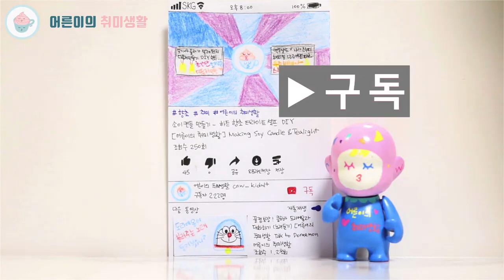젤캔들 조명 | 바다 젤캔들 홀더｜티라이트 홀더 만들기｜여름 맞이 DIY 바다 캔들｜Beach Gel Candle holder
젤캔들홀더 만들기!  초보인 저희도 쉽고 이쁘게 만들었어요 ^^
여름맞이 시원한 바다를 상징하는 푸른색을 사용했구요
다양한 미니어쳐 피규어를 넣어 귀여움을 강조해보았습니다!
쭉 보신 후 여러분도 바다젤캔들 만들기 도전해보세요 ^^

📌 초간단 만들기
용기를 바다느낌이 나도록 모래와 피규어를 넣어 장식하고 녹인 젤 왁스를 부어주면 끝!😎

🌟 향이 들어가는 제품은 요즘 화학물질 관리 이슈와 맞물려 개인이 판매하거나 선물하기가 안된다고 합니다. 인증받은 제품을 구매하셔서 개인 소장용으로만 만들어보시면 좋겠습니다👍🏻

안녕하세요.

[구매 정보]
방산시장 : 서울 중구 을지로33길 18-1